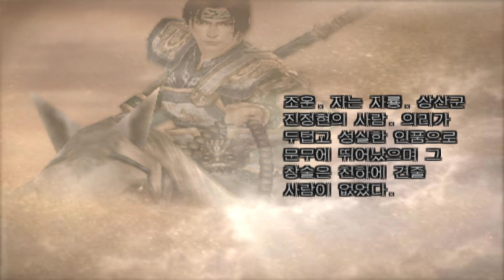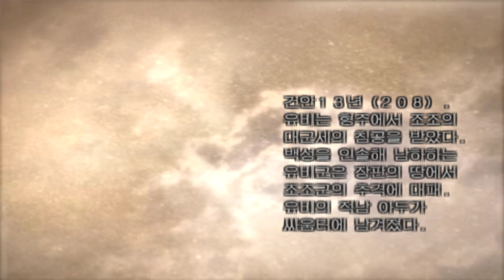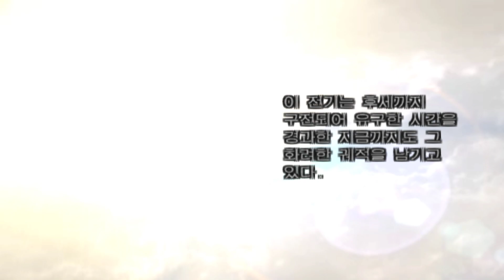진 삼국무쌍 4 맹장전 | 무쌍 모드 | 조운전 | 열전